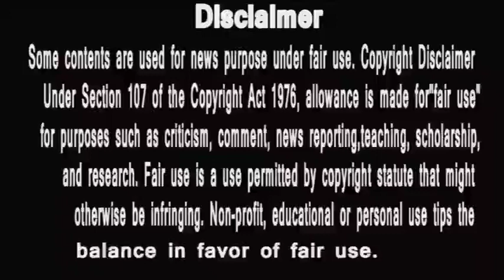bigg boss marathi 2 | shivani surbhe aur neha | kya jayaz hai shivani ki ye baat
1 Rupali Bhosle EVICTED From Bigg Boss Marathi 2 | Weekend Cha Daav
2  Shivani's Boyfriend Ajinkya VIDEO CALL | Friendship Day Special | Bigg Boss Marathi 2
3